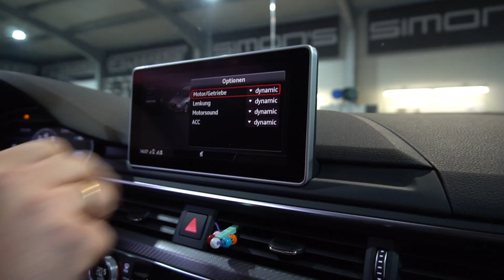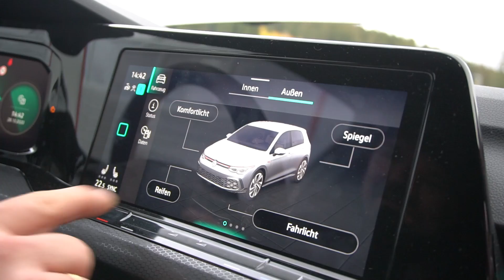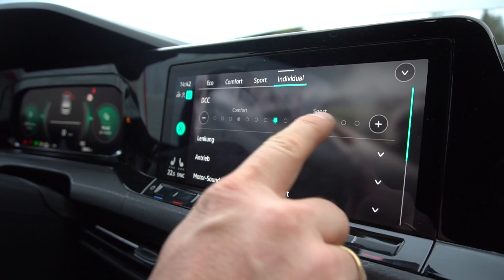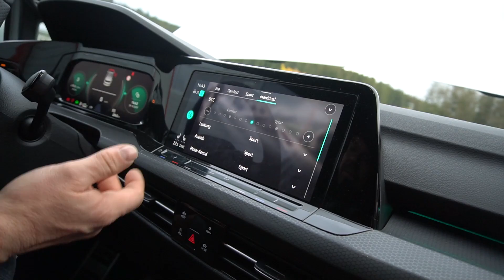Hat mein Fahrzeug elektronische Dämpferreglung ? Audi/VW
Hat mein Fahrzeug elektronische Dämpferreglung ? DDC ? MagnaticRide ?
Wir zeigen dir in diesem Video wie du das her raus findest.
Wir haben leider nicht die Möglichkeit das über die HSN/TSN oder die Fahrgestellnummer her raus zu finden.
╚ .GEPFEFFERT.═╝
Falls du noch Fragen zu diesem Thema hast schreib es uns gerne in die Kommentare.